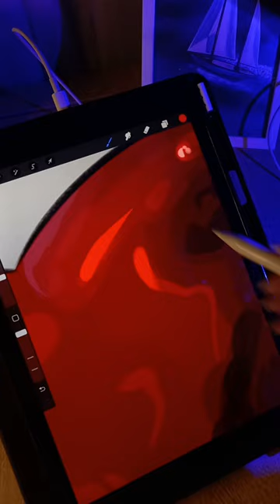Туторіал в моєму ТГ каналі rakova.art❤️